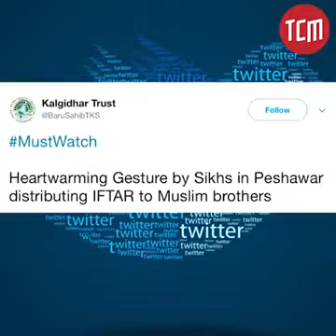Sikhs serving iftar